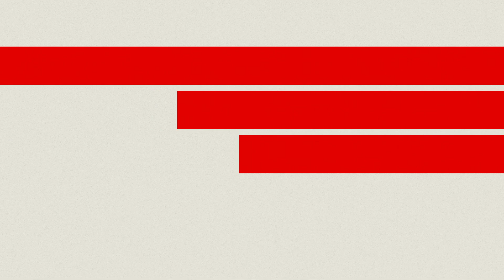Landesjugend Big-Band Rheinland-Pfalz ‎– Corean Chick (1984)